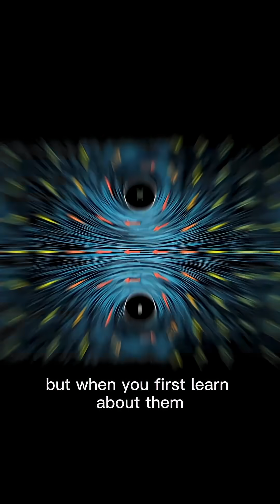how to make friends using physics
Everyone loves vector fields so why not use it as an icebreaker to meet a new friend and get a conversation going ?

In this video I talk about an interesting way of conceptualizing vector fields that uses the fur on a dog!

I used footage from 3blue1brown 's video on the divergence and curl of vector fields! Check out his channel for some beautiful math and physics visualizations. I also use footage from some of my favourite movies ever: the Spider-Man films.

Checkout my channel for some more interesting math and physics content :)